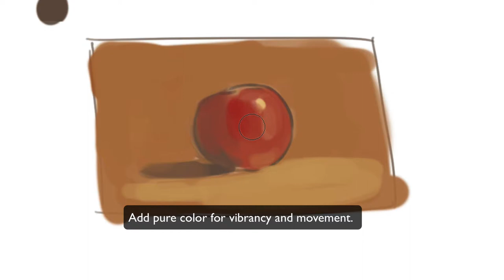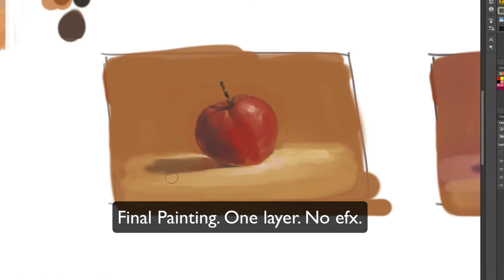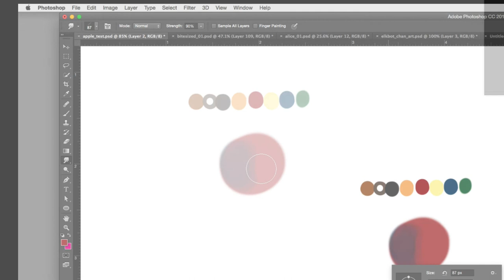Direct Painting Method, The Digital Way.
This tiny, tiny video shows you the process of “Direct Painting” digitally.  Direct painting is a classical approach used by oil painters and masters.  The method establishes tone, mood, and color harmony efficiently.   Approaching it digitally (that is, painting on just one layer) creates confidence in execution and understanding about color and light.